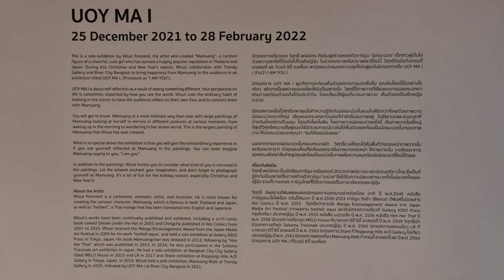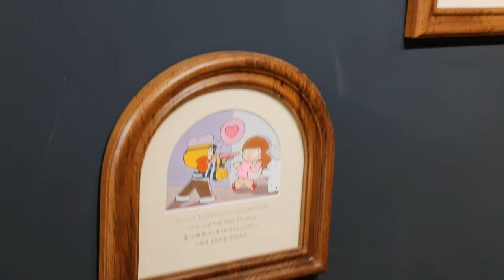8K มะม่วง UOY MA I "Mamuang" exhibition at RiverCity Bangkok by Wisut Ponnimit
Venue: RCB Galleria 2, 2nd floor, River City Bangkok
Free admission
*River City Bangkok is open daily from 11 a.m. to 8 p.m.